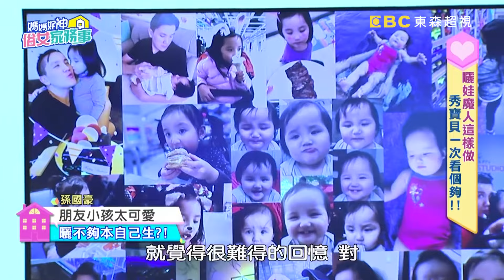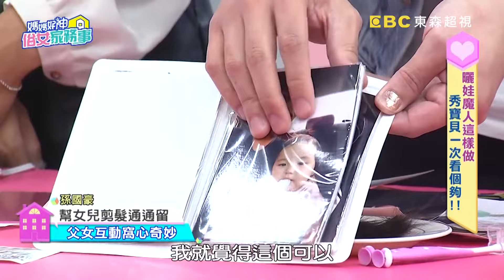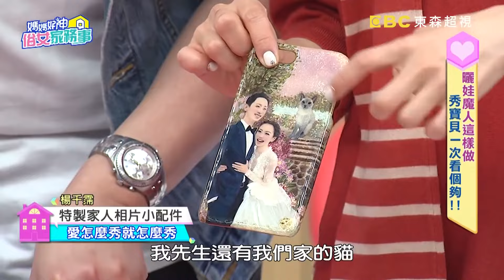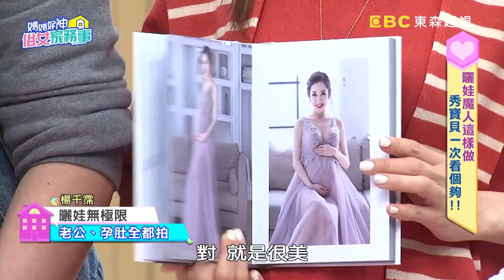曬娃魔人來襲！楊千霈親友來訪必曬娃照！嚇跑大家不往來！【媽媽好神之俗女家務事】20210301 精選 EP267 楊千霈 孫國豪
來賓：楊千霈、孫國豪、蕎蕎媽
專家：臨床心理師 劉仲彬、造型達人 蔡玉治
主持：季芹、佩甄
電視首播： 2021/03/01
主題：曬娃魔人這樣做 秀寶貝一次看個夠！！

曬娃曬出新高度！居然能驚豔朋友圈？跟著網紅這樣做，明星爸媽們全玩瘋了～搞笑寶貝貼圖、高檔乳牙藝術品、創意成長照片！